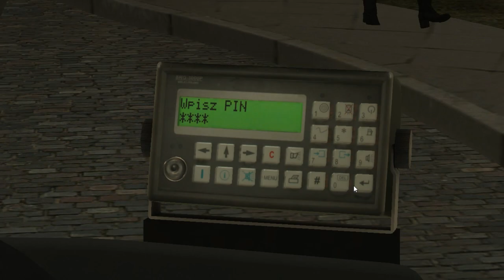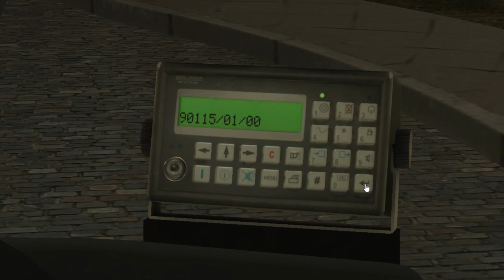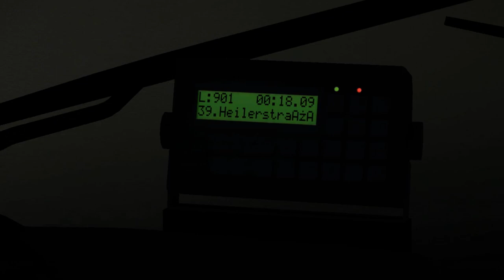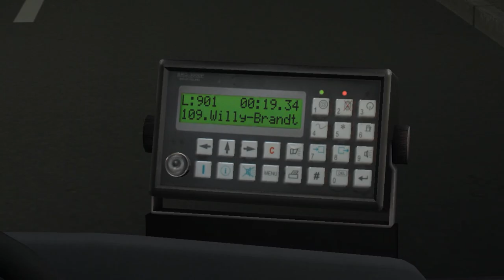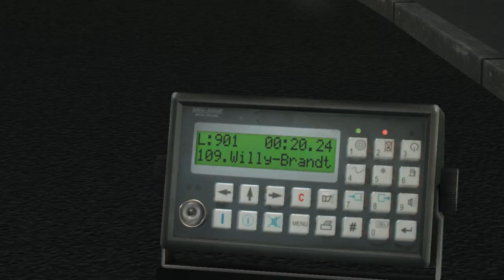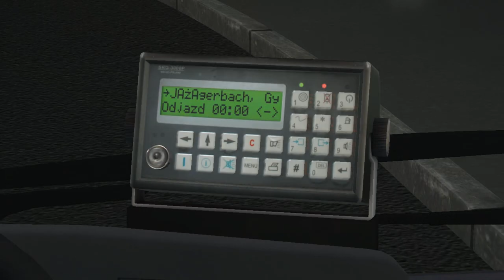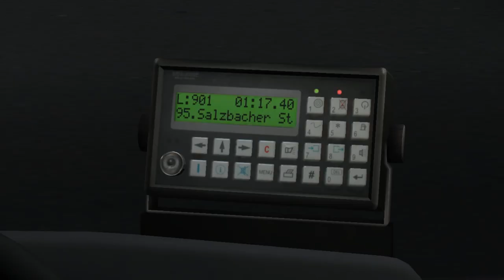MAN NL Enhanced Szczecin KVG #10424 on Liestal v2; Line: N1 -- Heidekamp IKEA - Jägersbach Gymnasium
It's a Szczecin version of MAN NL Enhanced bus series KVG #10424. Model A21